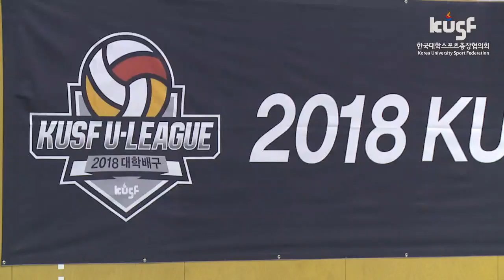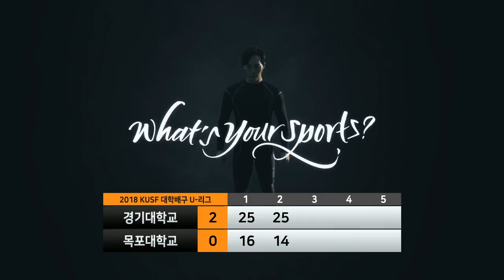[2018 KUSF 대학배구 U-리그] 180323 경기대vs목포대